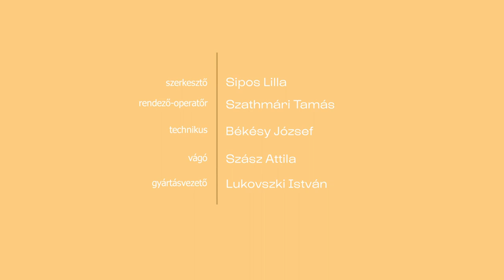Aranybánya ~ 8. rész - Balogh Ágoston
A nyári szünet előtti utolsó Aranybánya adásában Balogh Ágoston karaktermagántáncos és balettmester alakját idézi fel Karczag Márton és Kováts Tibor az egykori magántáncos Balogh Gusztibácsi tanítványa és szerepeinek örököse.